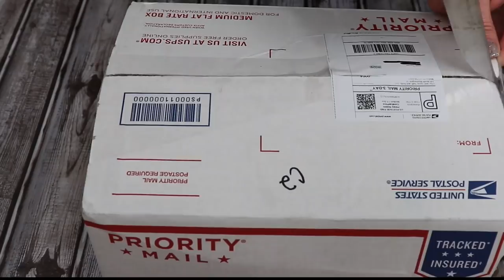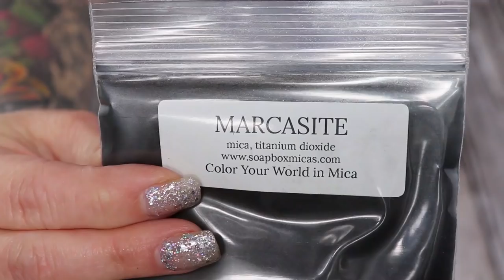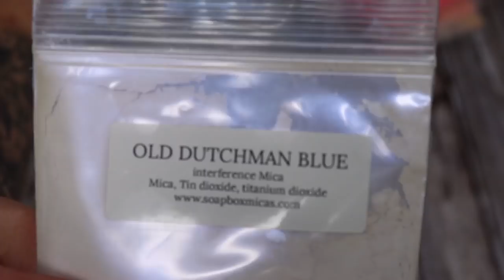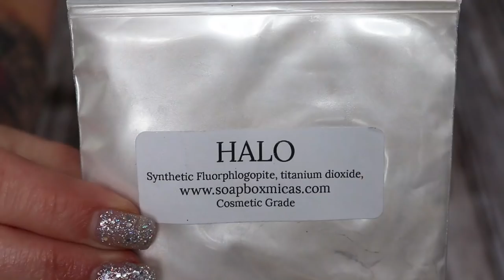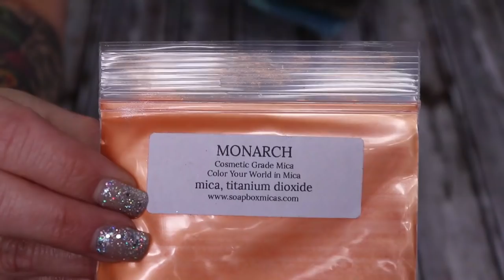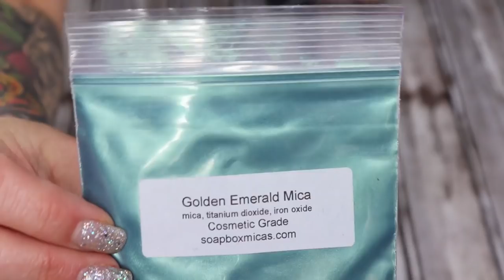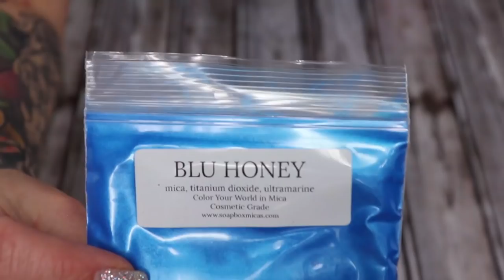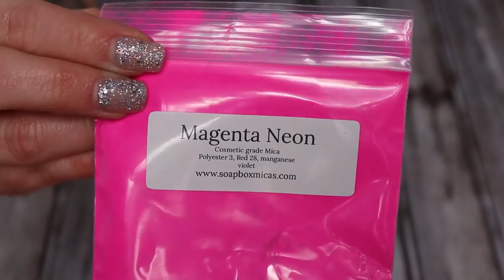Soap Making Colorants - SoapBox Micas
I was so excited to open this package I just had to share the unboxing! The micas are absolutely stunning  and I cannot wait to use them this week! Now the only question is what to use FIRST?!?!?! Thank you Teri for an amazing box of goodies! I look forward to testing each of them out in Cold Process Soap

My Filming Equipment:
Canon Rebel T7i
Umbrella Lighting
Photo Studio Light Box

Products Used:

Soap Mold
Hanger Swirl Tool
Stick Blender
Pourable Bowls

Ingredients:
Olive Oil
Palm Oil
Coconut Oil
Sweet Almond Oil
Castor Oil
Titanium Dioxide

Find us everywhere! ❤️SOCIAL❤️